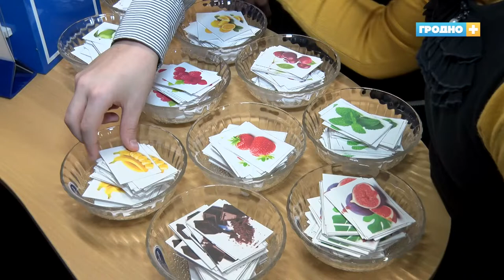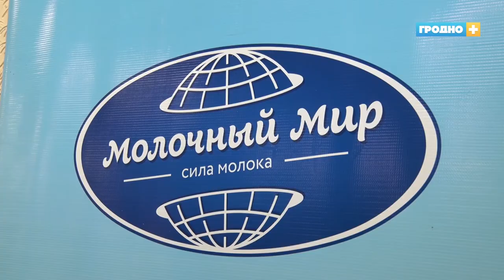В Гродно прошли детские выборы, где юные избиратели выбрали вкус мороженого